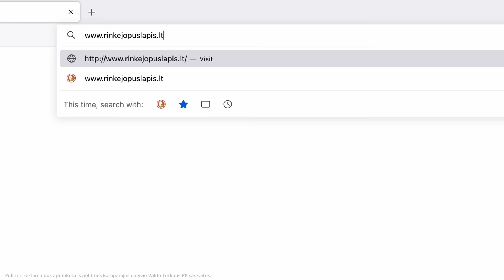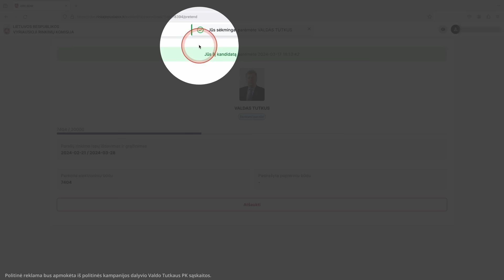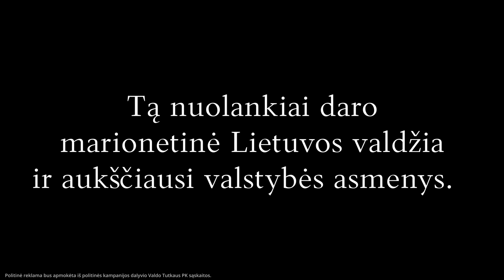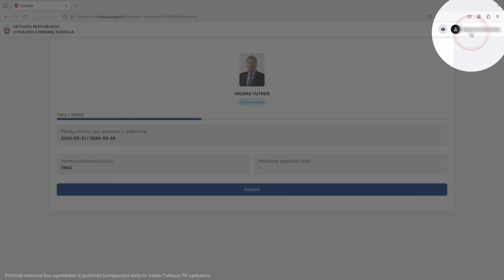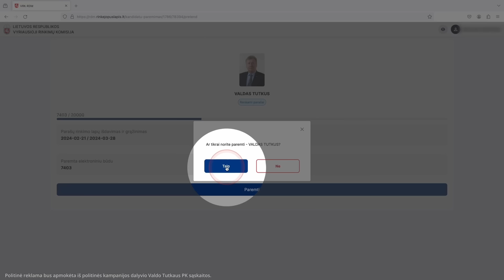Ar paskyrus Kasčiūną KAM ministru nesukelsime didesnės grėsmės nacionaliniam saugumui?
Ar paskyrus Kasčiūną KAM ministru nesukelsime didesnės grėsmės nacionaliniam saugumui? Apie tai Komentaras TV laidoje kalbasi žurnalistė Giedrė Gorienė ir buvęs Seimo vicepirmininkas Mindaugas Bastys.

Pritari, ką mes darome? Pamatyk anksčiau už kitus! MŪSŲ
Ir nepamirškite užsiprenumeruoti kanalą, jei norite visada būti informuoti apie naujas laidas\